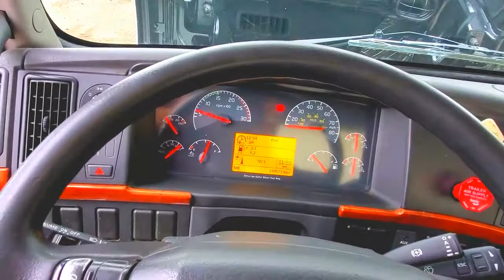2012 VOLVO VNL64T300 For Sale